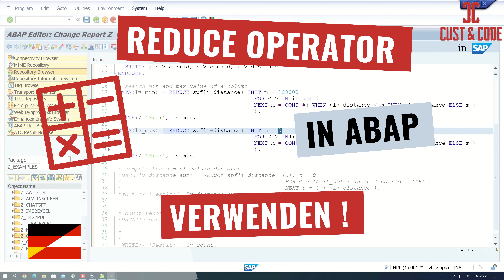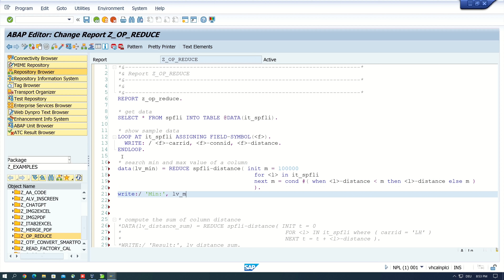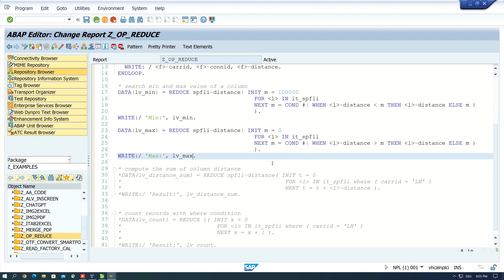REDUCE Operator - in ABAP verwenden [7.50] [deutsch]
In dem heutigen Video zeige ich euch, wie man den REDUCE Operator in ABAP verwendet. Der Operator ist sehr praktisch, wenn man mit internen Tabellen arbeitet, um z.B. die Summe aller Einträge einer Spalte zu berechnen.

In diesem Video löse ich folgende Aufgaben:

Die Summe aller Einträge einer Spalte berechnen
Die Summe spezieller Einträge einer Spalte berechnen (mit where Bedingung)
Die Einträge einer internen Tabelle zählen (mit where Bedingung)
Den Minimalwert einer Spalte finden
Den Maximalwert einer Spalte finden

▬▬  Meine Hardware  ▬▬▬▬▬▬▬▬▬▬▬▬▬

Monitor IIYAMA 27” 4k

▬▬  Meine Software (free)  ▬▬▬▬▬▬▬▬▬▬▬

▬▬  Weitere Links  ▬▬▬▬▬▬▬▬▬▬▬▬▬▬▬